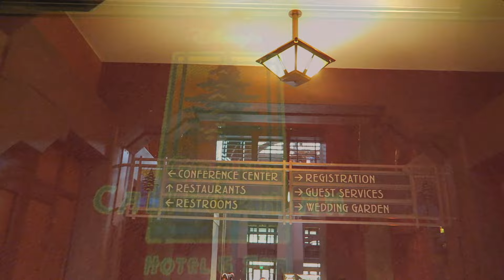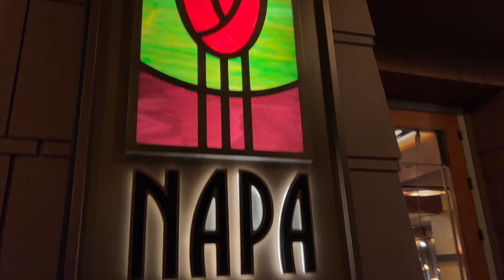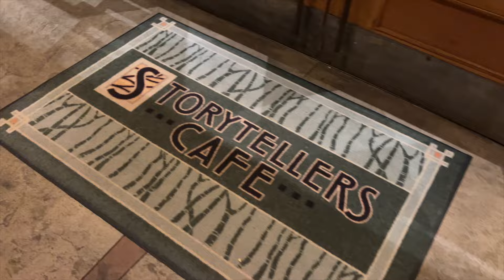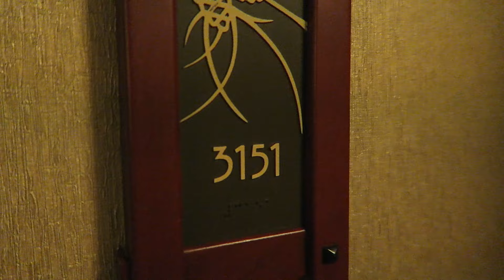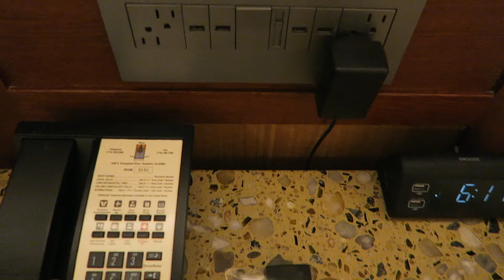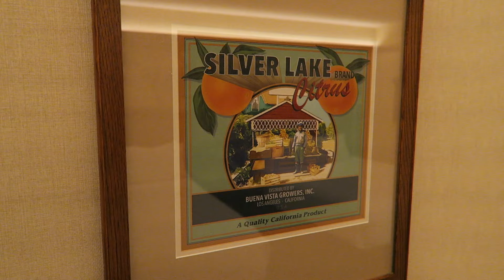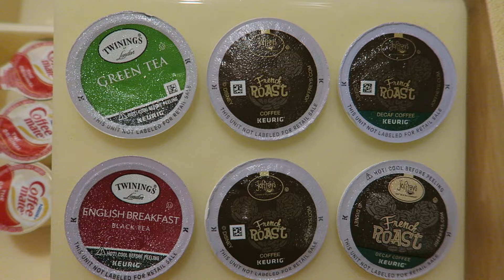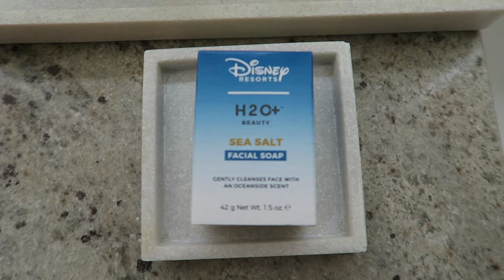Disney's Grand Californian Hotel - Downtown Disney View Room Tour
A tour of Disney's Grand Californian Hotel & Spa and a detailed look at our Downtown Disney view room!  In this video we'll walkthrough the hotel, the various shops and restaurants there and we'll take a look at the Downtown Disney view room and the amazing view!

In this video of the Downtown Disney view at the Grand Californian you can still see some of the old restaurants and bars before they completely remodeled that part of Downtown Disney.  The view today will look slightly different with the new restaurants, etc.

Let's take a look at one of our favorite rooms at the Disneyland Resort - the Downtown Disney view room at The Grand Californian Hotel and Spa!